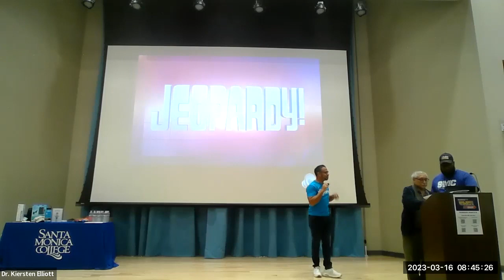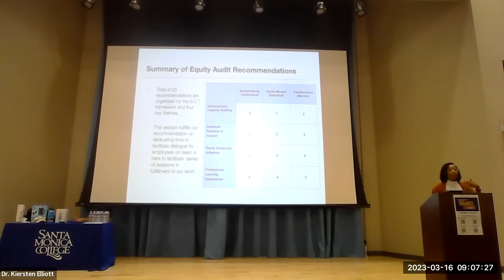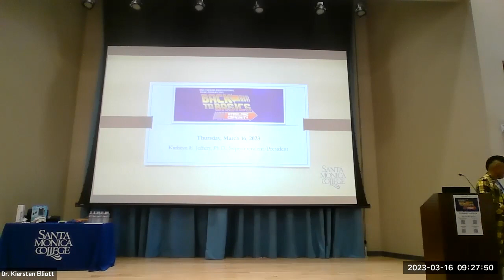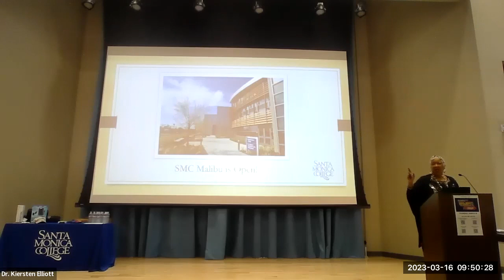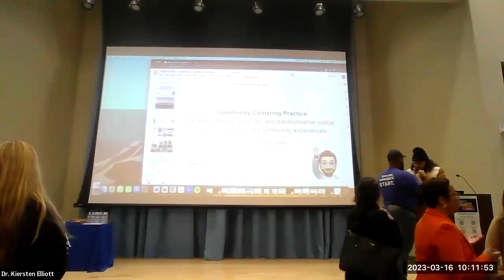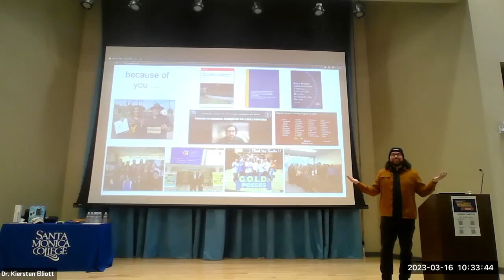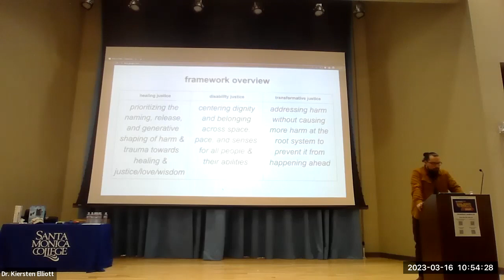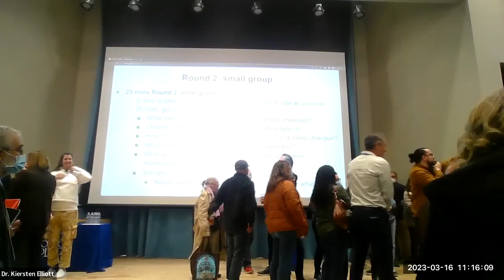SMC Back to Basics 1